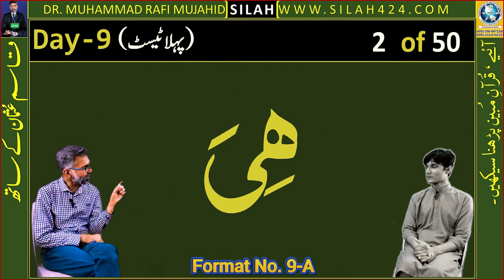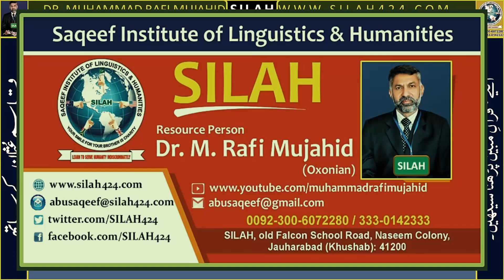Quran with Qasim | Reading Skill | Format No. 9 | A | Dr. M Rafi Mujahid | SILAH | Jauharabad | 2024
Dearest viewer! This video contains:
قُرآن مُبین پڑھنے کی مہارت
Format No. 9 (A)
27/10/2024
1). Your smile for your brother is Charity (Prophet Muhammad صلی ا للہ علیہ و سلم)
2). Let's learn English to understand/better/contribute (to) the world with a broader vision. (Muhammad Rafi Mujahid)
3). "Let us always meet each other with smile, for the smile is the beginning of love." (Mother Teresa)]
4). I am to learn to serve humanity without any kind of discrimination! (Dr. Muhammad Rafi Mujahid)